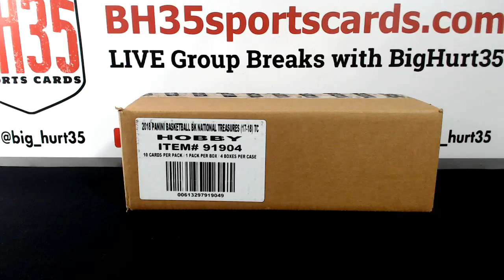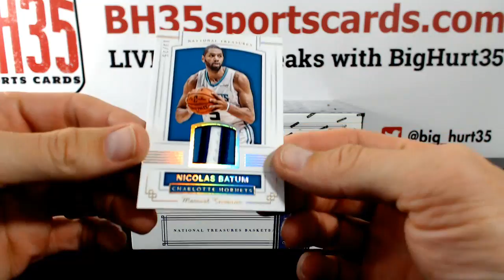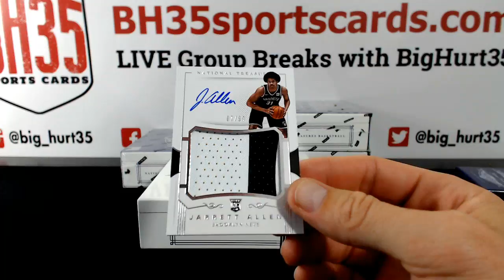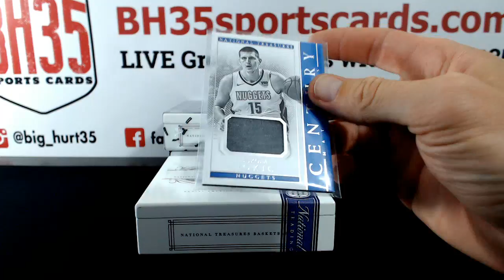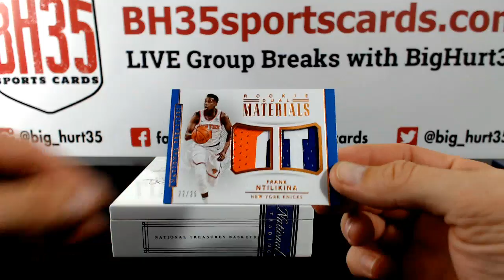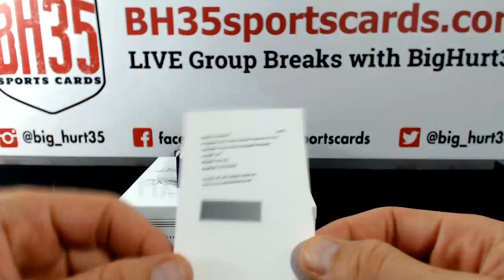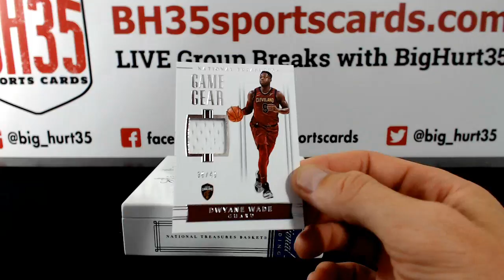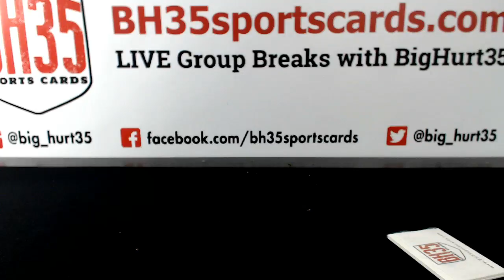2017/18 Panini National Treasures Basketball | 4 Box Case Break Random Teams